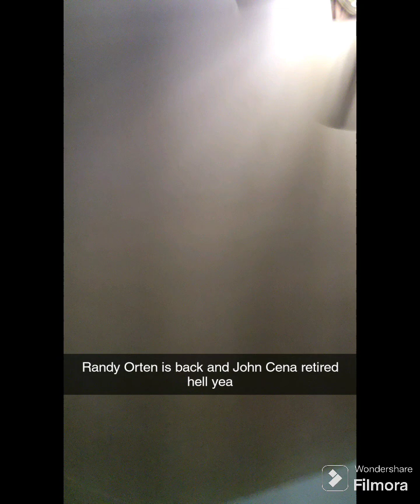Getting Ready To Watch War Games